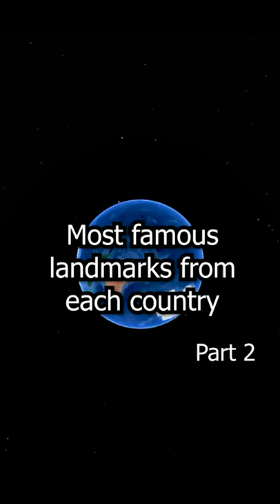Most famous landmarks from each country🏛️🏢 Part 2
Most interesting data collected and shown according to different countries using google earth animation effects.